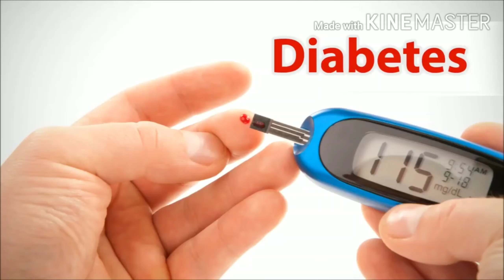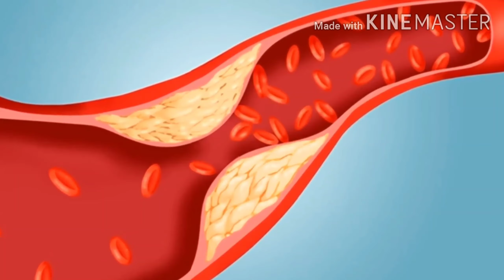Health Benefits of Lauki | Beauty Benefits | How Lauki helps in weight loss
Hi. Sometimes we don't like lauki but it is very beneficial for health. If you have any chronic problem always consult with your doctor before starting any home remedy. Please like share and subscribe my channel for more videos